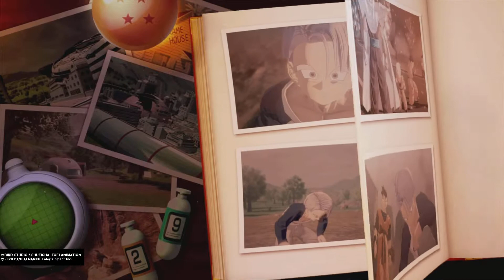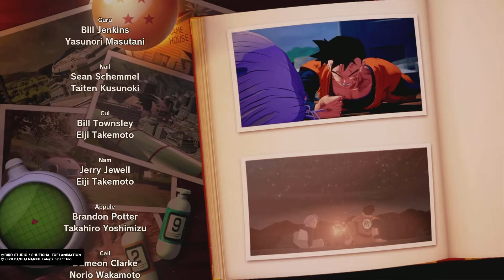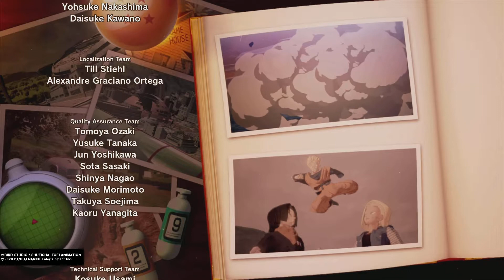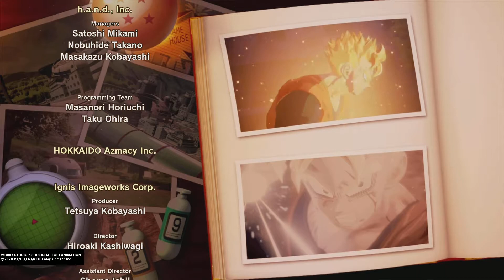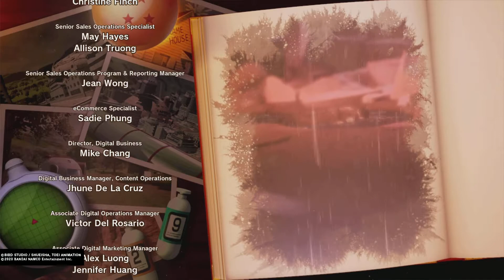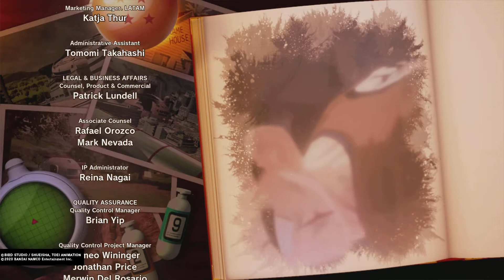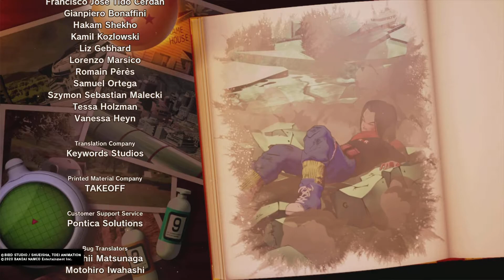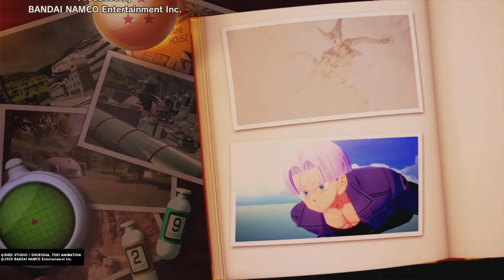DRAGON BALL Z KAKAROT - Trunks the Warrior of Hope: Final Showdown with the Androids